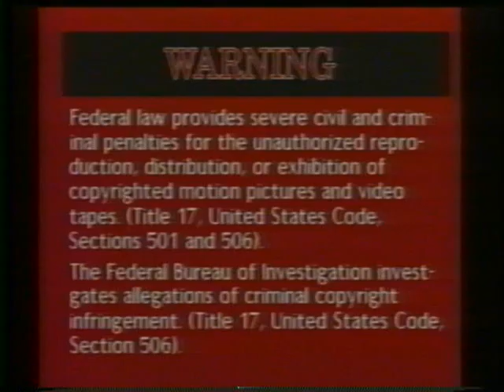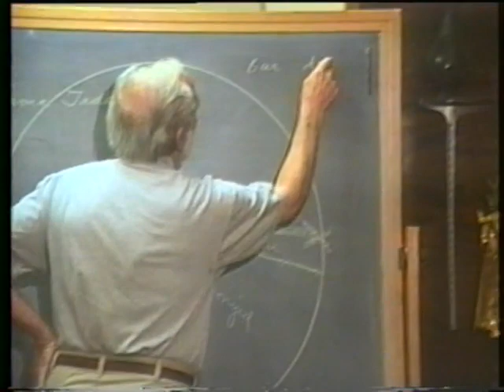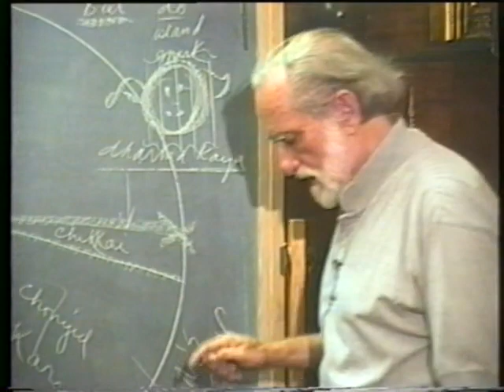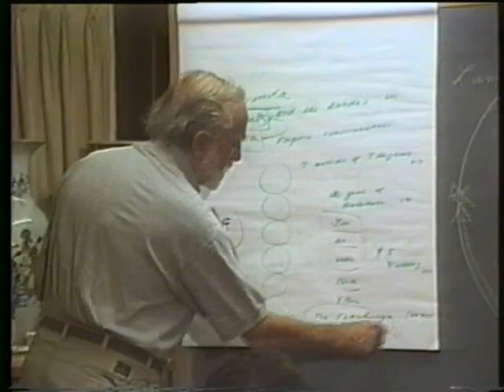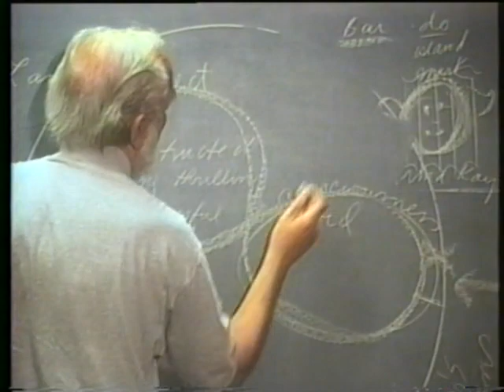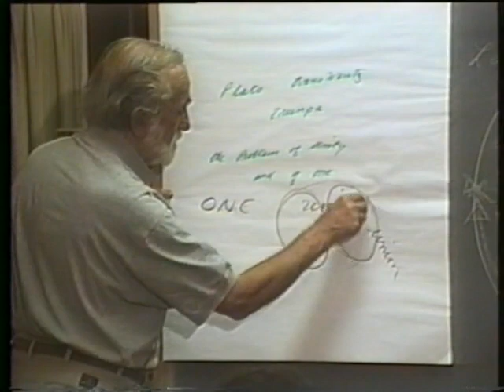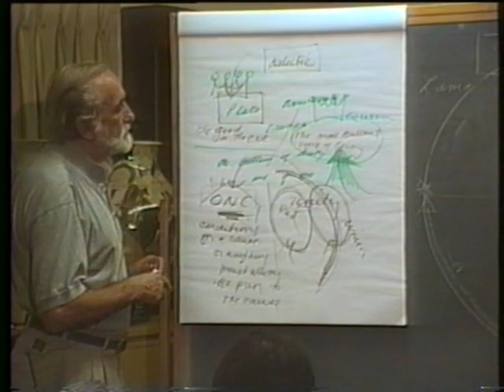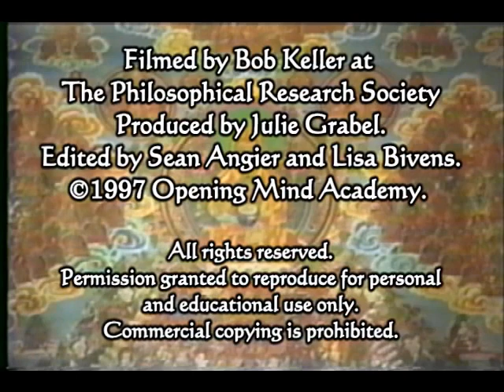1997-10-14 NSPRS 073 - The Tibetan Book of the Dead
Pierre Grimes and the Noetic Society -- 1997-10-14 NSPRS 073 - The Tibetan Book of the Dead